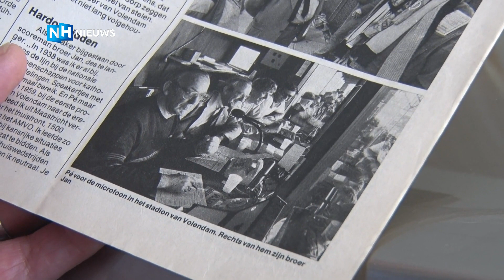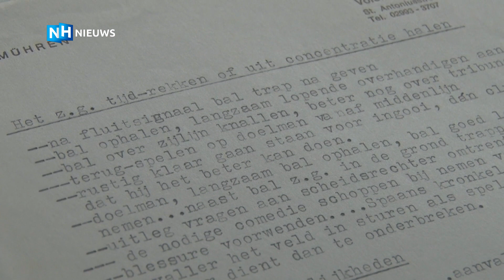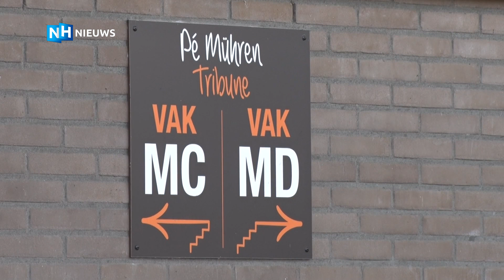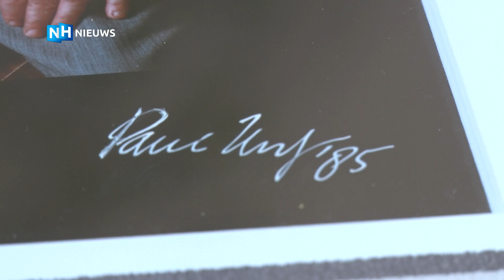Pé Mühren was 59 jaar lang de stem van FC Volendam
Volendamser dan Pé vind je ze bijna niet. Liefst 59 jaar reed Pé Mühren op zijn brommertje naar de thuiswedstrijden van FC Volendam waar zijn stem door de luidsprekers klonk. Altijd was hij in voor een grap. Een woordkunstenaar, die bij zijn afscheid in 1996 een traantje liet, omdat er zelfs een tribune naar hem was vernoemd.